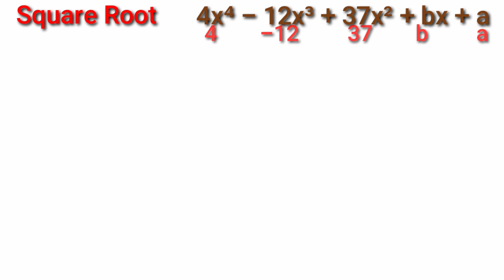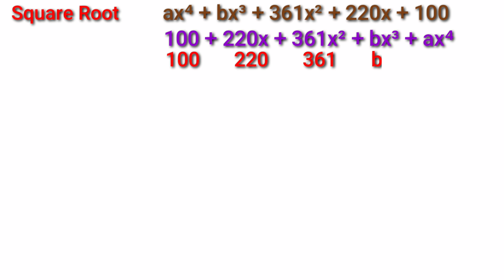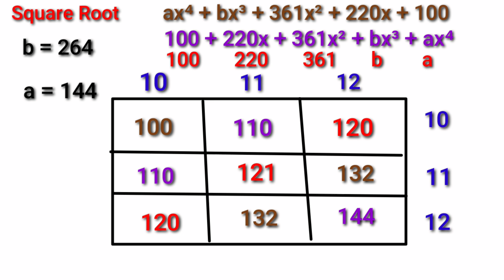To find a and b - Lattice Method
Very easy method to find a and b in a perfect square of a polynomial using Lattice Method